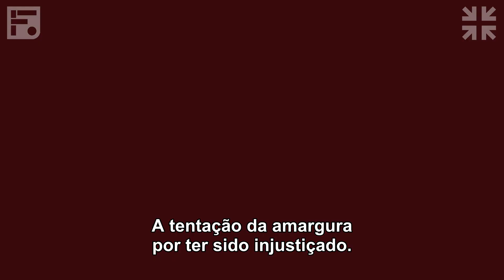Como combater a amargura – John Piper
Se você quer esquecer algo que machucou, mas não sabe como combater a amargura, descanse na verdade de que a retribuição pertence ao Senhor.